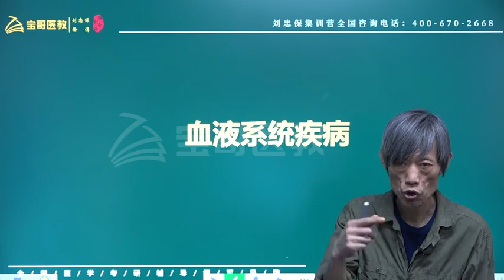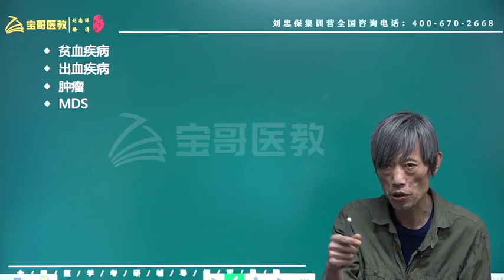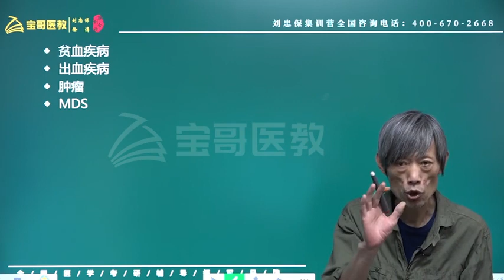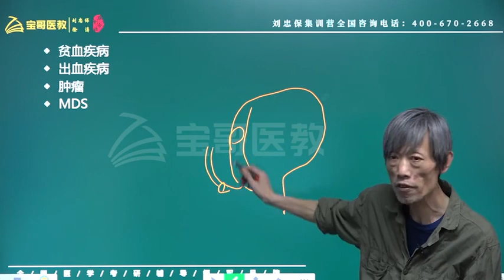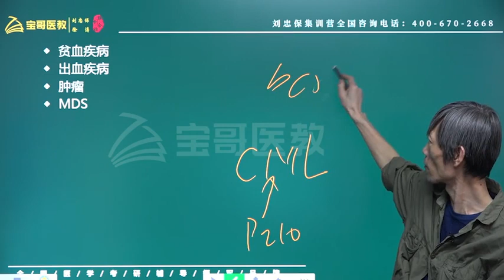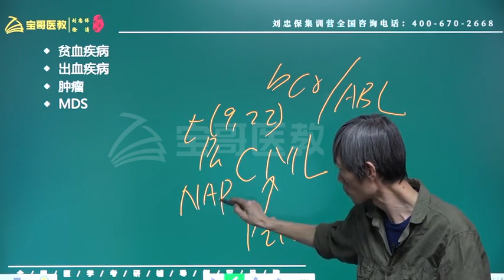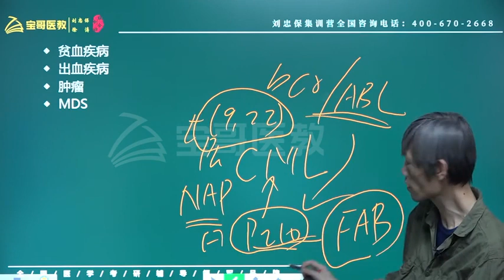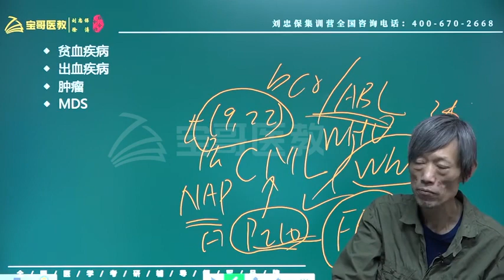p47 血液疾病综述高清版